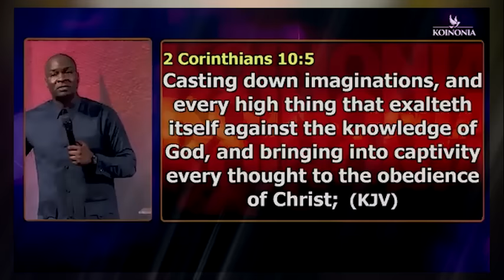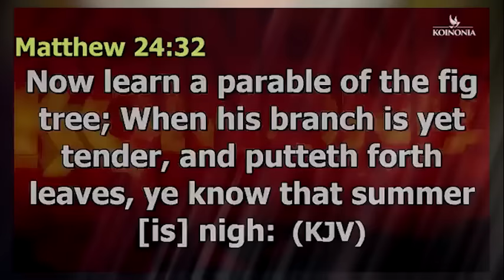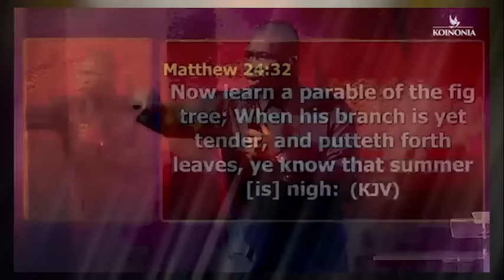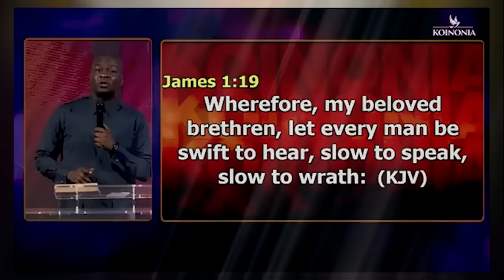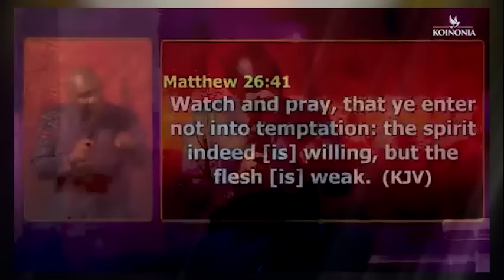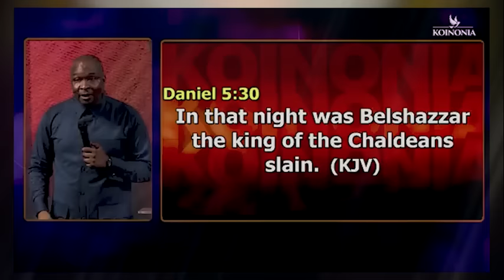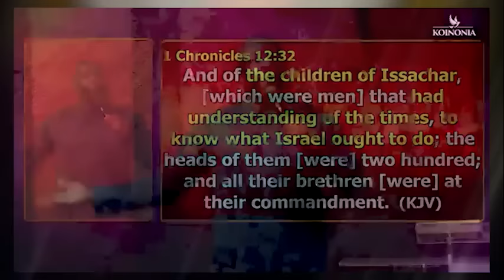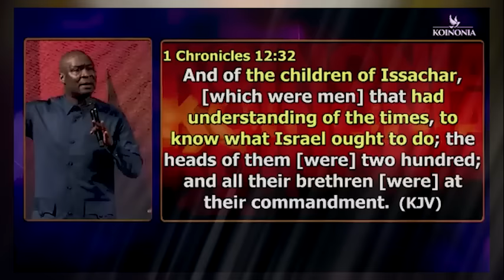SHOW ME THE STRATEGY FOR THE NEXT LEVEL IN MY DESTINY IN 2024 - APOSTLE JOSHUA SELMAN